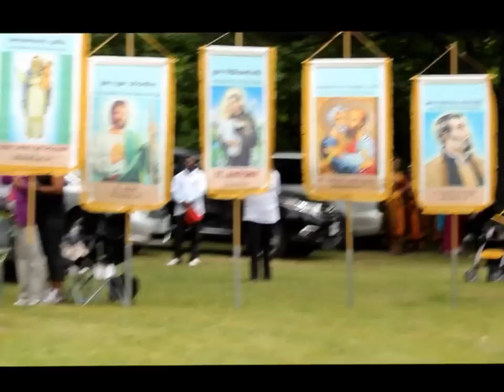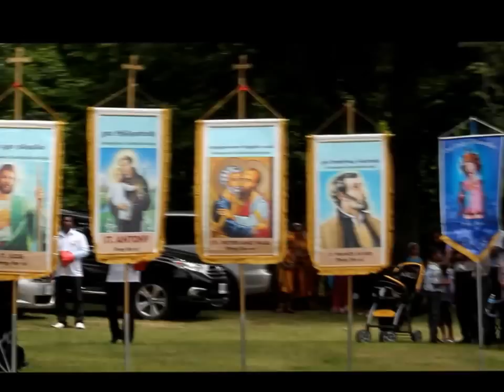Midland Pilgrimage 2014